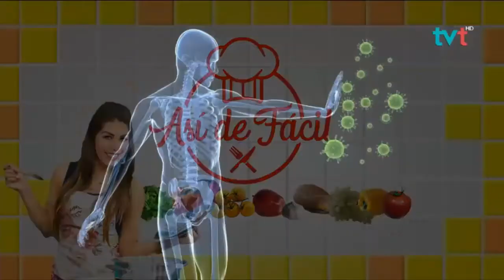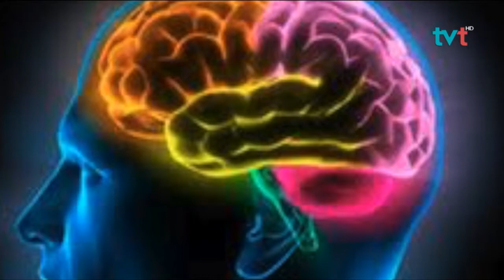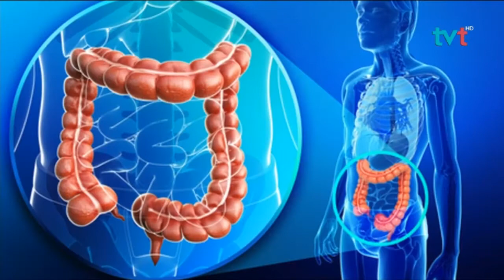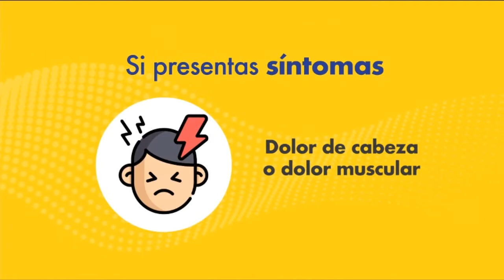Bebidas rusas, Paletas frutales y Sándwich de huevo con jamón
Para consentir a los pequeños de la casa AsíDeFácil te enseña a preparar unas bebidas rusas, unas paletas frutales y una receta original de sándwich de huevo con jamón.